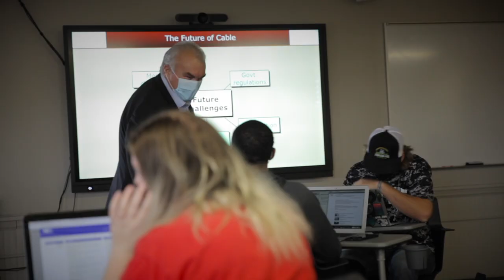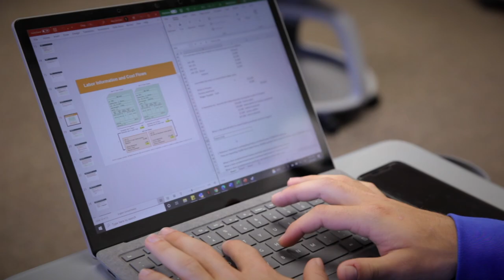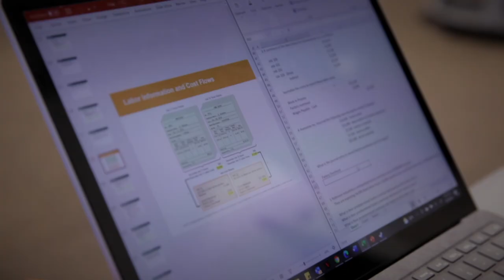Mayville State University Division of Business ... see the possibilities!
Mayville State University's Division of Business offers so many opportunities! Design a program that fits you! Faculty have real-world experiences and bring them into the classroom. Check out the opportunities in business today!